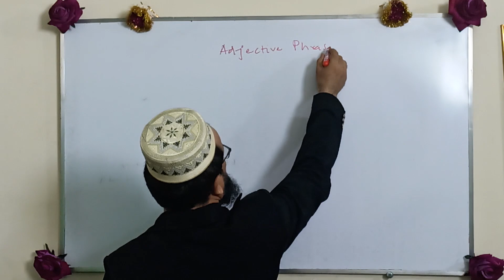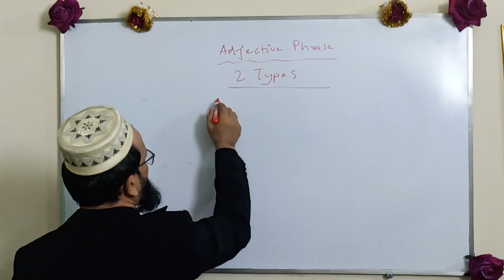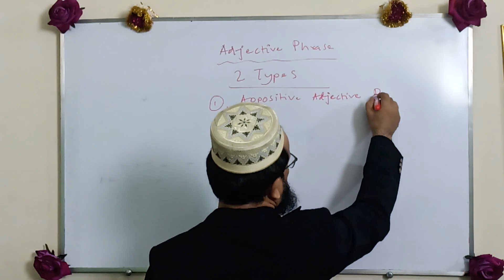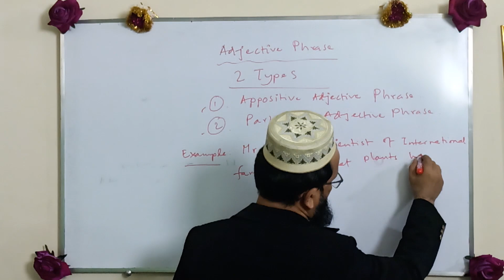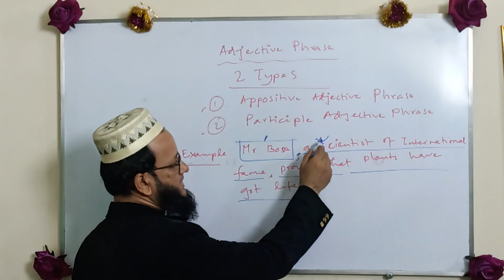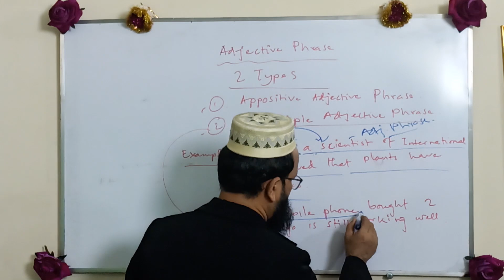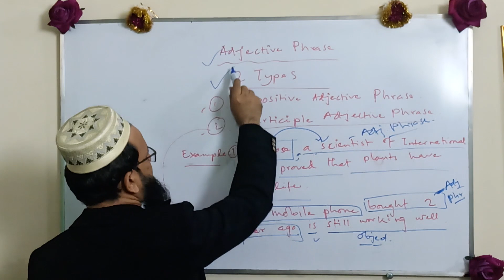Adjective Phrase-Types I What is Adjective Phrase I How to Identify Phrase?(Part-4)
Hi, Everyone! I greet everyone to watch this video on Adjective Phrase-Types I What is Adjective Phrase I How to create Phrase? (Part-4)